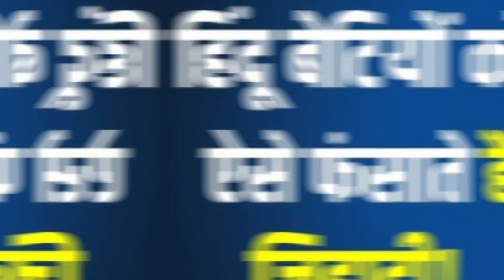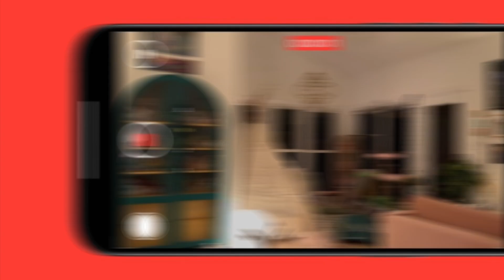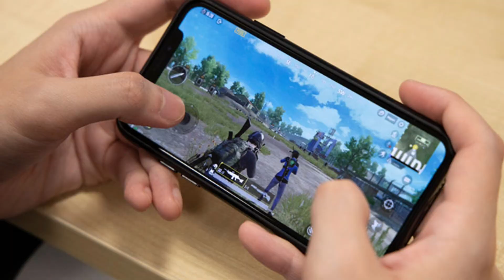love jihad Case